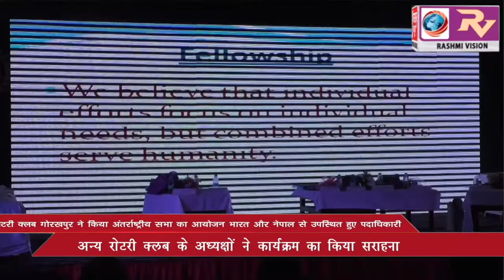रोटरी क्लब गोरखपुर ने किया अंर्तराष्ट्रीय सभा का आयोजन , रोटरी क्लब के अध्यक्षों ने कार्यक्रम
रोटरी क्लब गोरखपुर ने किया अंर्तराष्ट्रीय सभा का आयोजन , रोटरी क्लब के अध्यक्षों ने कार्यक्रम का किया सराहना